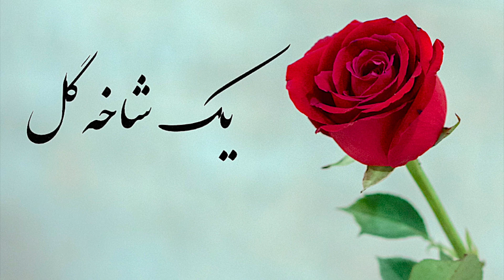یک شاخه گل برنامه شماره ۲۹۸|Sazo Avaz